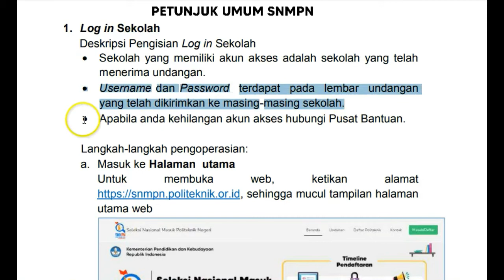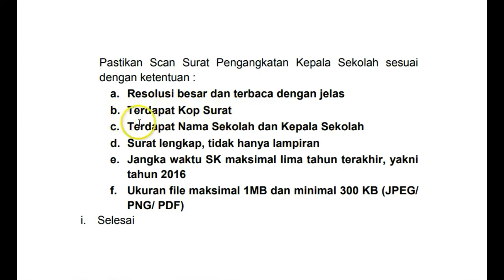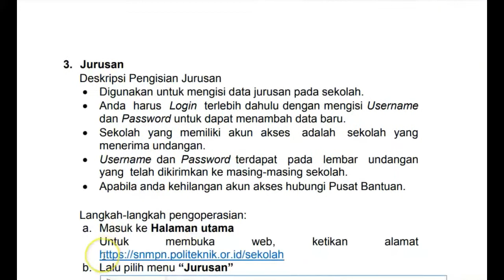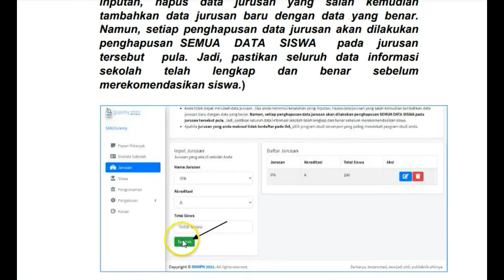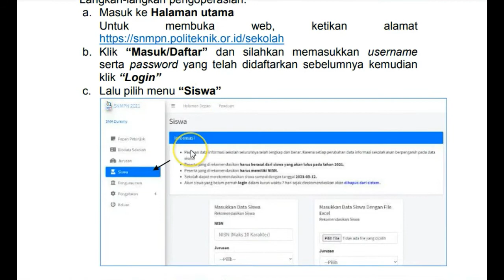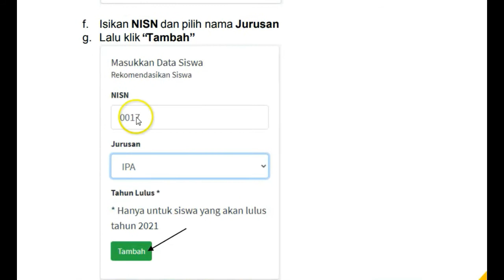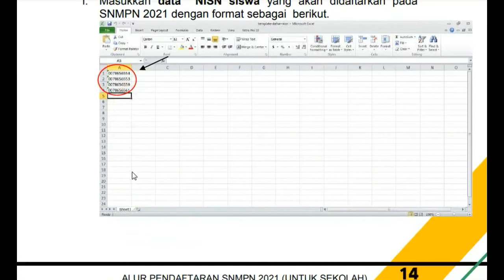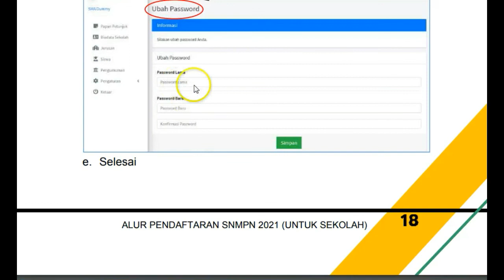Cara Daftar Akun Seleksi Nasional Masuk Politeknik Negeri (SNMPN) Untuk Sekolah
Jalur SNMPN merupakan seleksi Jalur Undangan yang diperuntukkan bagi calon peserta/siswa sekolah yang akan melanjutkan pendidikan di Perguruan Tinggi bidang vokasi atau Politeknik dan Politani Negeri di seluruh wilayah Indonesia. Pola seleksi ini tertuang dalam suatu sistem yang terpadu dan diselenggarakan secara serentak melalui seleksi prestasi akademik siswa selama mengikuti pendidikan di Sekolah Lanjutan Tingkat Atas.